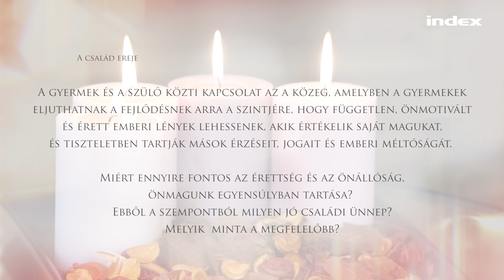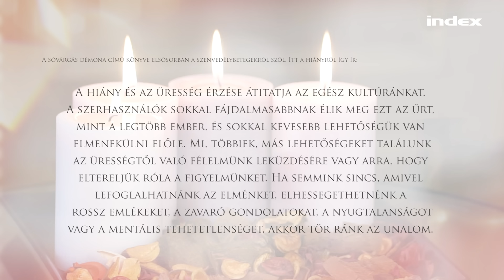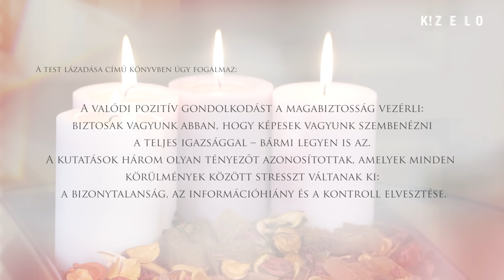Máté Gábor: Elfelejthetjük a magányt, de karácsonykor nehéz nem észrevenni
Az ünnep érzelmi hátteréről, a gyerekkori traumákról, saját megéléseiről, a „nem vagyok elég jó” érzés kialakulásának okairól és első karácsonyáról is beszélt Máté Gábor kanadai–magyar író, orvos, pszichoterapeuta az Index Kibeszélő című műsorának ünnepi adásában. Arról, hogy miért tör rá sokakra a depresszió ebben az időszakban, azt mondta: karácsony körül nagyon nehéz nem észre venni, hogy egyedül vagy és magányos vagy.